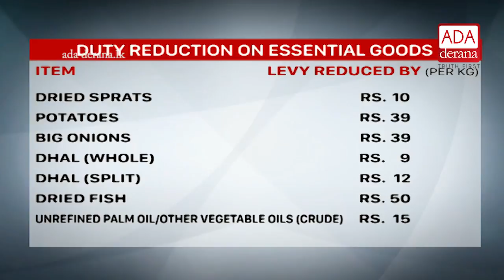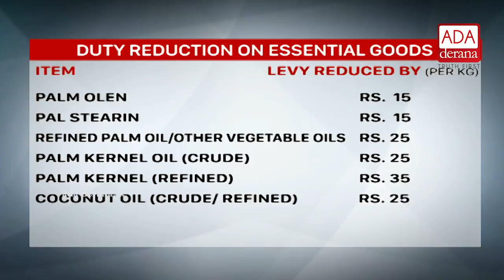Levies of several essential items reduced (English)